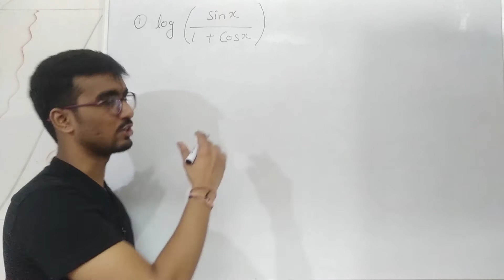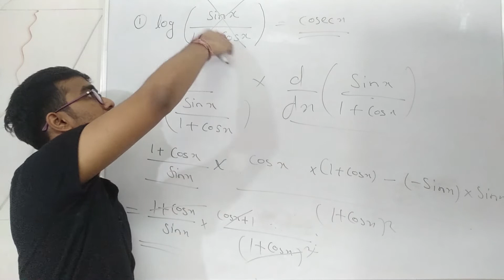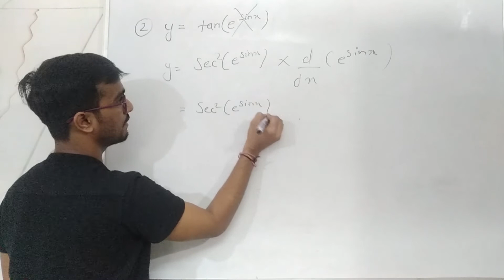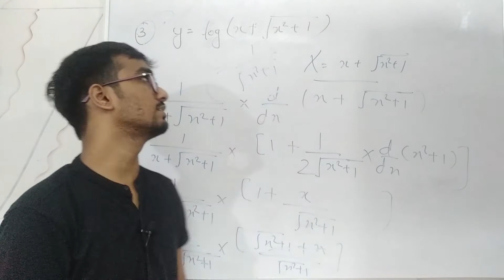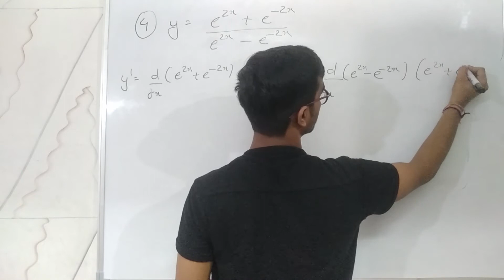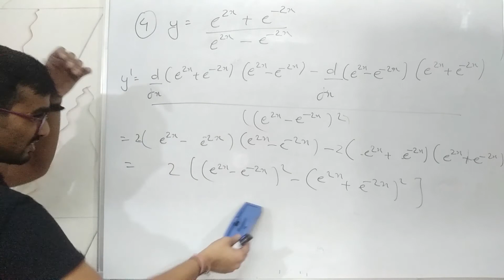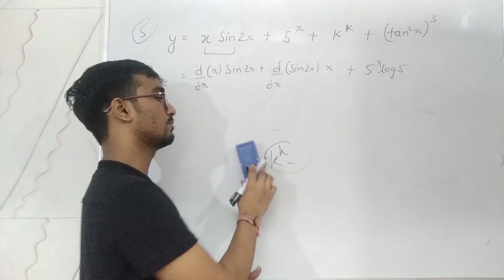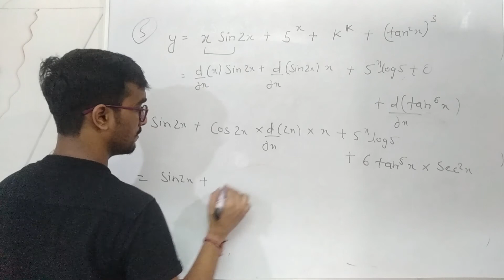Basic Mathematics || Most Important Questions From Differentiation|| Most Repeated Questions in Exam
Practice Problems of Differentiation, Differentiation Most Important Questions. All Repeated Questions in Exam, Questions Based on  Quotient Rule, Product Rule, Chain Rule, etc.